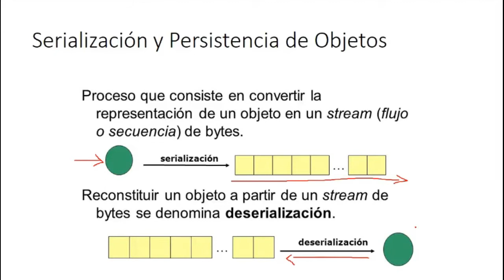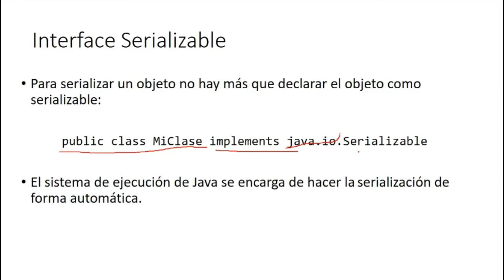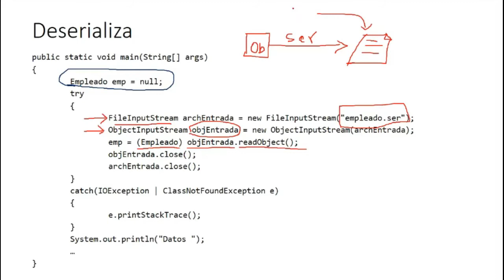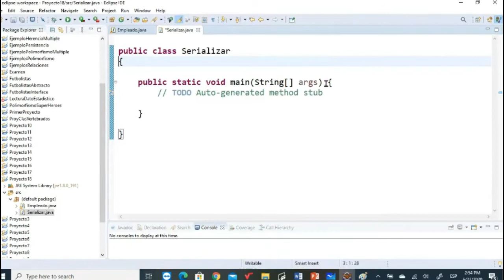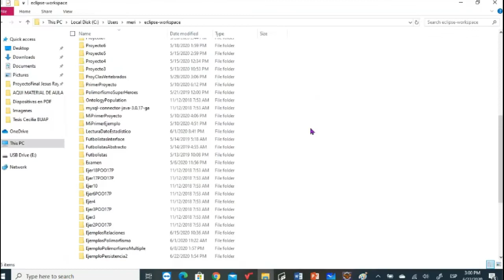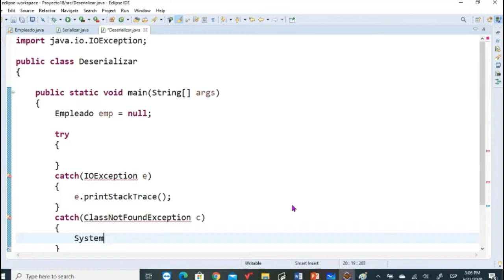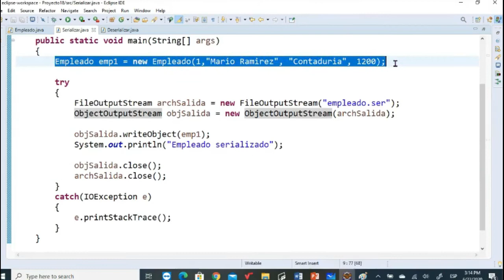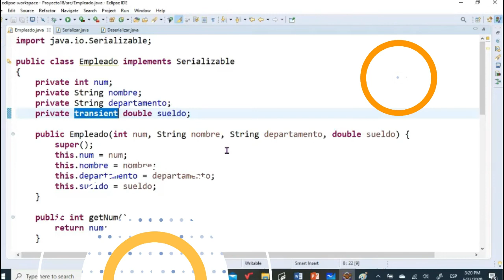Serialización de Objetos en Java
Se presenta el tema de serialización y persistencia de Objetos en Java